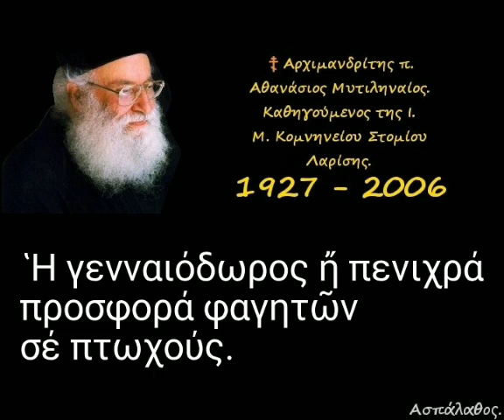Ἡ γενναιόδωρος ἤ πενιχρά προσφορά φαγητῶν σέ πτωχούς.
► Κατηγορία :
" Σοφία Σειράχ "

27/04/99

Εἰσαγωγή θερινῆς Περιόδου.
Μή κάνης τό παλληκάρι στό κρασί.
 Ἡ χρῆσις τοῦ οἴνου.
 Ἡ μέθη.
Μαρτυρίες τῆς Παλαιᾶς καί Καινῆς Διαθήκης.

►Όλες οι ομιλίες της Κατηγορίας :
" Σοφία Σειράχ " εδώ ⬇️